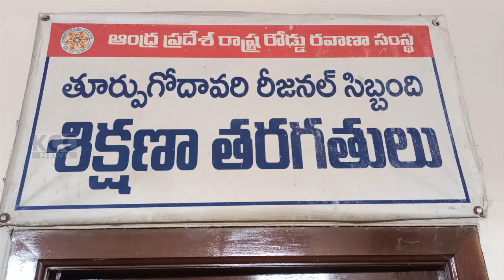RTC DRIVING SCHOOL || 05-03-2024 KCC NEWS